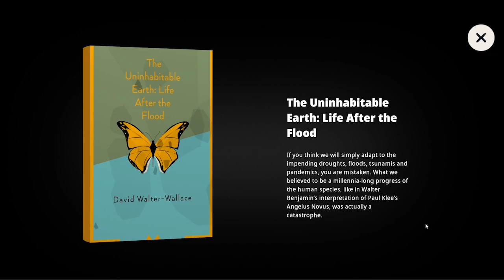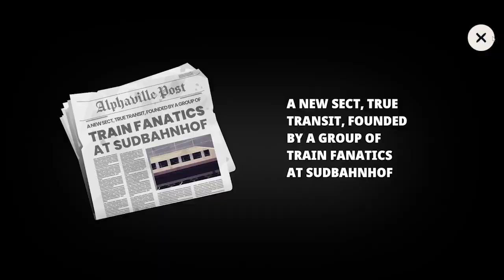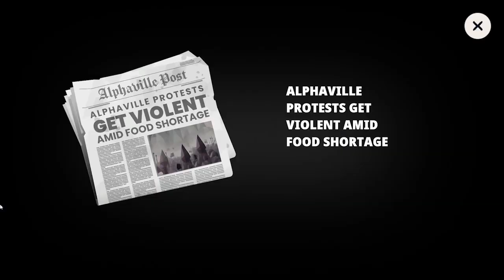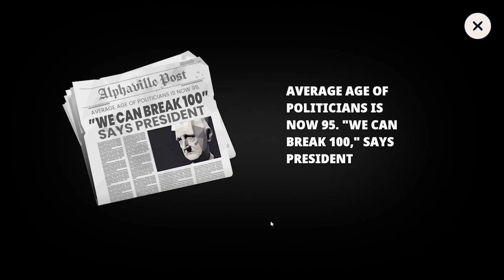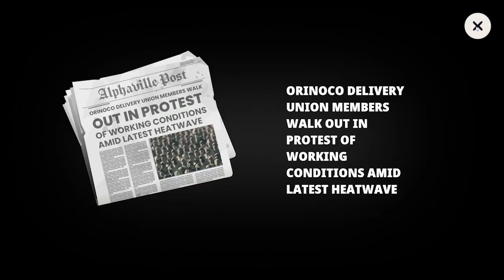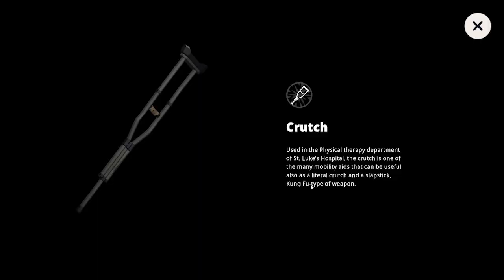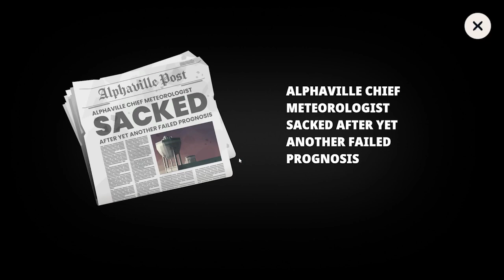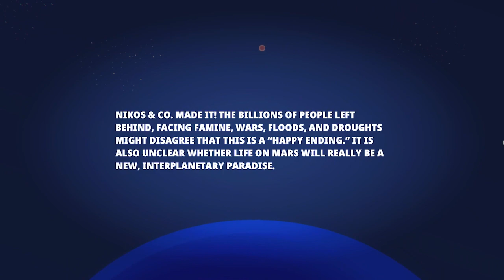Highwater | full Gameplay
Highwater is a whimsical, 3D adventure game with an isometric turn-based puzzle-combat system set in a flooded, post-apocalyptic world. Navigate by boat, discover islands, find new allies to help battle foes, and experience a humorous tale about friendship in this melancholic and atmospheric escape.

Amid the Great Climate Catastrophe, the flooded region of Hightower has become a kind of safe zone between the two dry regions: the nearly global ravaged land of the War Zone, and the fortified city of Alphaville, where the ultra-rich live behind giant walls.

With life on Earth becoming untenable for humans, and rumors of an escape to Mars floating around, Nikos begins a risky journey, picking up friends along the way. First to Hightower, then beyond to cross the impenetrable border of Alphaville, battling insurgents and stealing food along the way. Will Nikos and his friends manage to sneak onto the rocket in time?